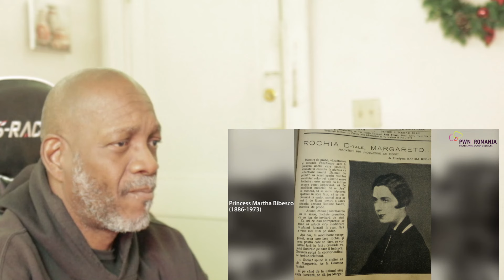Mr. Giant Reacts Museum of Remarkable Women - the Romanian IA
Remarkable women of Romania. I react to a video that list women in Romanian history that contributed to the country along the years.